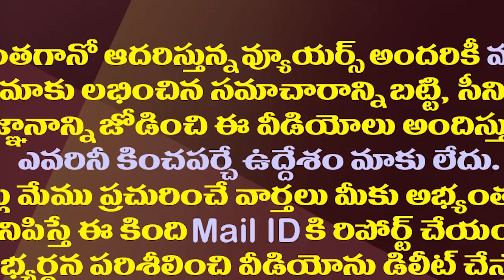కామ్రేడ్లపై జగన్ హఠాత్తుగా విరుచుకుపడింది అందుకేనా?| YS Jagan Seems To Know The Ground Level Reality